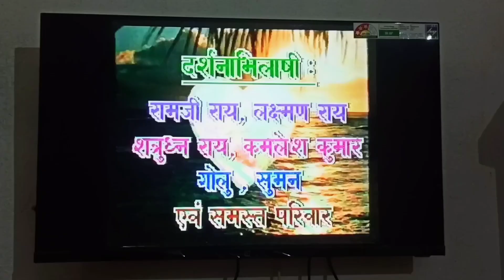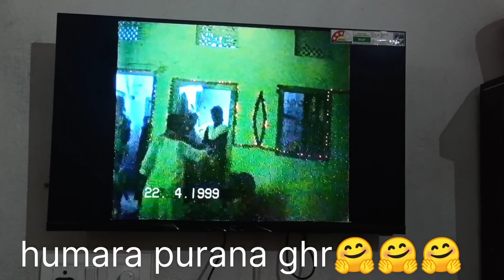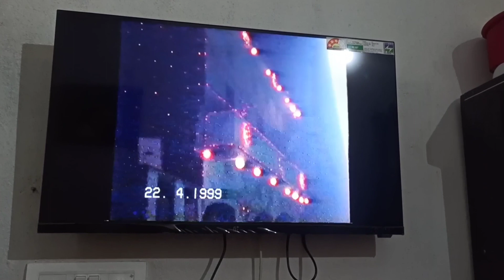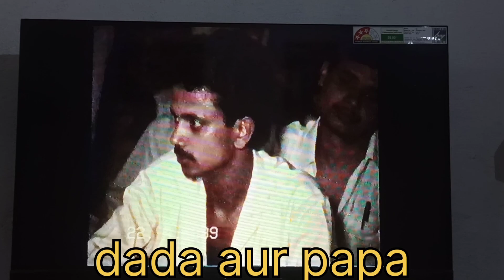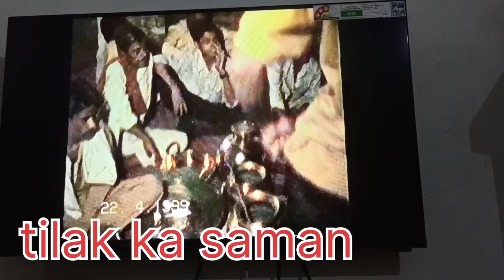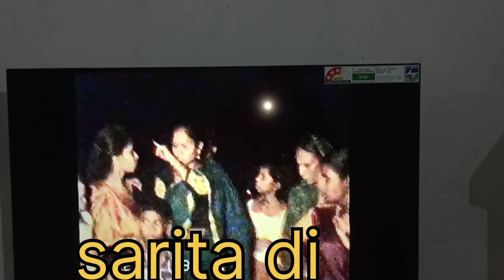Bachpan ki yaadein 🥰🥰🥰1999 ka video ll saurav joint family blog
bachapan ki yaadein 🥰🥰 1999 ka video ll saurav joint family blog